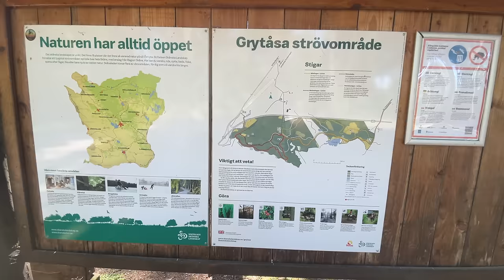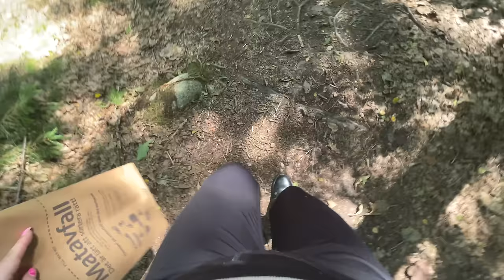ETT ÄVENTYR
Häng med på ett äventyr i skogen :)
INSTAGRAM➜ towabrobeck
TIKTOK➜ towabrobeck